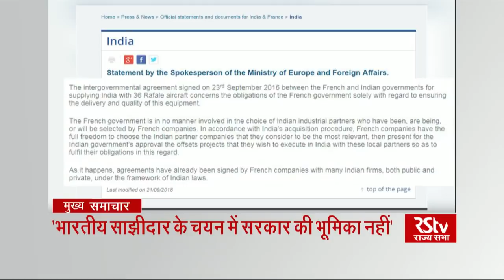Top Headlines (Hindi - 9 am)